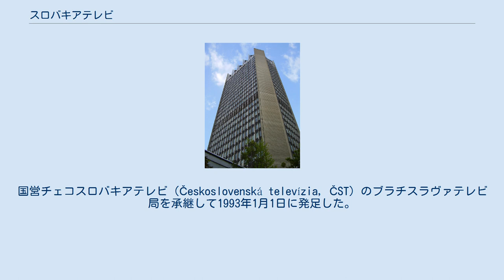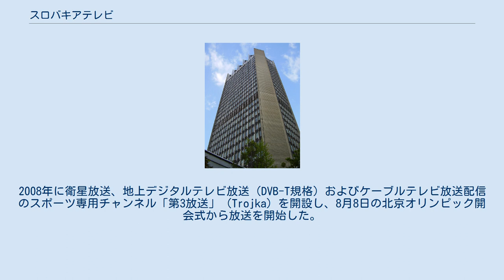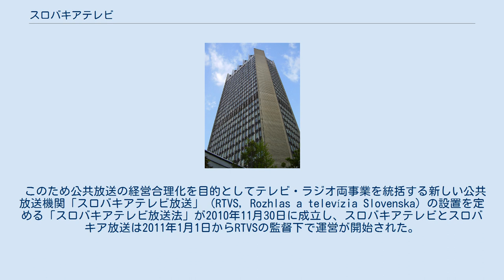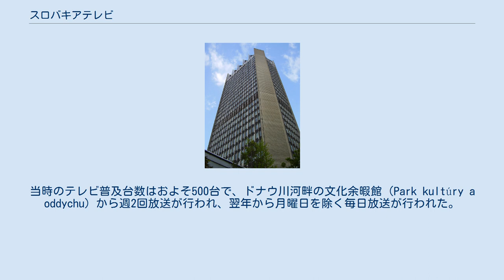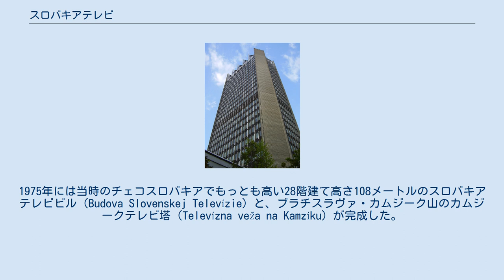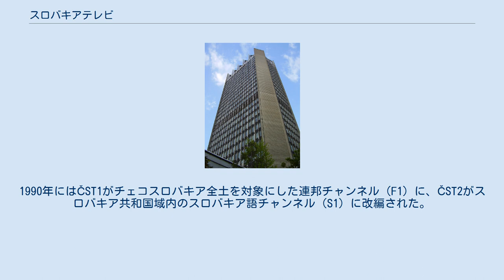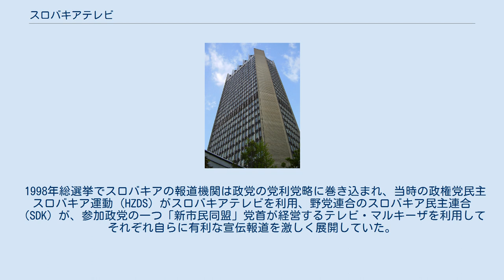スロバキアテレビ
ブラチスラヴァ4区のスロバキアテレビビル スロバキアテレビ（Slovenská televízia、略称 : STV）はスロバキアの公共テレビ放送事業者。
国営チェコスロバキアテレビ（Československá televízia, ČST）のブラチスラヴァテレビ局を承継して1993年1月1日に発足した。
2011年1月1日から新設の公共放送機関、スロバキアテレビ放送（RTVS, Rozhlas a televízia Slovenska）の傘下で運営されている。
 スロバキアテレビ法（スロバキア国民議会法律1991年254号）に基づく特殊法人で、共和国国民議会が任命した委員15人で構成するスロバキアテレビ委員会（Rada Slovenskej televízie）が経営計画の策定や資産管理を行っている。
会長（最高経営責任者）は高等教育を3年以上受けた者を条件とし、任期5年。
スロバキアテレビ委員会が選出する。
ほかに監査委員会が設置されている。
 旧チェコスロバキアテレビの総合チャンネルČST1を引き継いだ「第1放送」（ST1、のちSTV1、現Jednotka）と、1970年に暫定放送を開始した教育チャンネルČST2を引き継いだ「第2放送」（ST2、のちSTV2、現Dvojka）で放送。
2008年に衛星放送、地上デジタルテレビ放送（DVB-T規格）およびケーブルテレビ放送配信のスポーツ専用チャンネル「第3放送」（Trojka）を開設し、8月8日の北京オリンピック開会式から放送を開始した。
 1987年から1994年まで終日放送を行っていたが、現在は午前1時30分から午前6時まで休止している。
番組制作費や機器整備費の上昇で経営が圧迫される中、2004年にリヒャルド・リブニツェク会長（当時）が「新しい始まり」（"nový začiatok"）をキャッチフレーズに大規模な経営改革を行い、高視聴率が見込める米国など海外のテレビドラマなどを中心とした番組構成として自局制作番組を大幅に削減した。
しかし依然として赤字体質から脱却できず、2011年1月の累積債務は2700万ユーロを超える見通しである。
 このため公共放送の経営合理化を目的としてテレビ・ラジオ両事業を統括する新しい公共放送機関「スロバキアテレビ放送」（RTVS, Rozhlas a televízia Slovenska）の設置を定める「スロバキアテレビ放送法」が2010年11月30日に成立し、スロバキアテレビとスロバキア放送は2011年1月1日からRTVSの監督下で運営が開始された。
スロバキア政府はスロバキアテレビとスロバキア放送をRTVSに完全統合する方針である。
 スロバキアでは公共ラジオ放送のチェコスロバキア放送ブラチスラヴァ放送局が1956年11月にブラチスラヴァでのテレビ放送を開始した。
当時のテレビ普及台数はおよそ500台で、ドナウ川河畔の文化余暇館（Park kultúry a oddychu）から週2回放送が行われ、翌年から月曜日を除く毎日放送が行われた。
1957年に国営チェコスロバキアテレビ（ČST）が設立されチェコスロバキア放送のテレビ放送事業を分離承継。
1962年にはコシツェで、1966年にはバンスカー・ビストリツァで放送を開始した。
 1968年のプラハの春では西欧の文化・芸術を積極的に紹介して改革運動を促したが、ワルシャワ条約機構軍の侵攻により放送は中断され検閲が再開。
親欧米派とみなされた局職員が追放された。
1970年から歴史、文化、教育番組に特化した教育チャンネルČST2が暫定放送を開始した（1973年本放送開始）。
1975年には当時のチェコスロバキアでもっとも高い28階建て高さ108メートルのスロバキアテレビビル（Budova Slovenskej Televízie）と、ブラチスラヴァ・カムジーク山のカムジークテレビ塔（Televízna veža na Kamzíku）が完成した。
 1989年のビロード革命では、当初、民主化を要求するブラチスラヴァ市内の大規模市民デモを一切伝えなかったが、民主化デモが始まって6日目の11月22日にブラチスラヴァテレビ局職員がストライキを構えて検閲を拒否し、ČSTプラハテレビ局（現チェコテレビ）に先んじて無検閲で市内のデモの様子を伝えた。
さらに民主化勢力が出席したチェコスロバキア放送史上初の自由討論番組を放送し、共産党政権の退陣を後押しした。
1990年にはČST1...